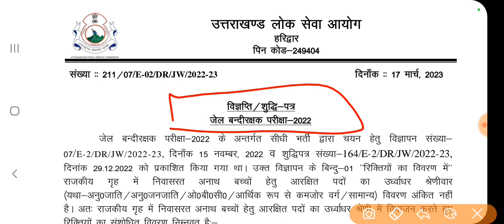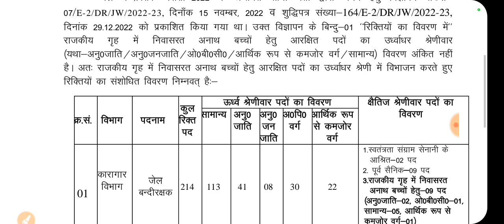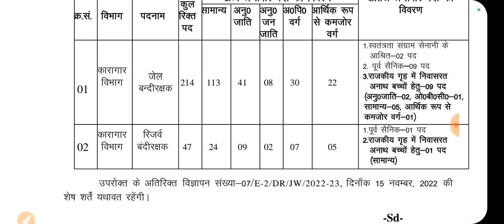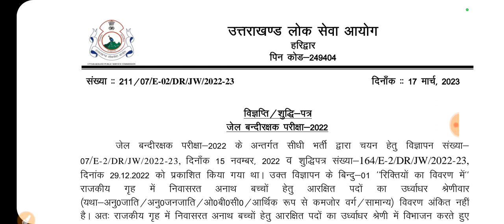Ukpsc Latest Notification; विज्ञप्ति/शुद्धि पत्र; जेल बंदीरक्षक भर्ती परीक्षा 2022 ; फिजिकल Exam?